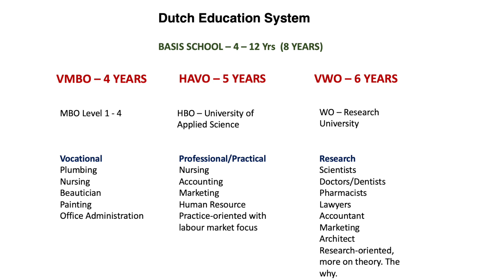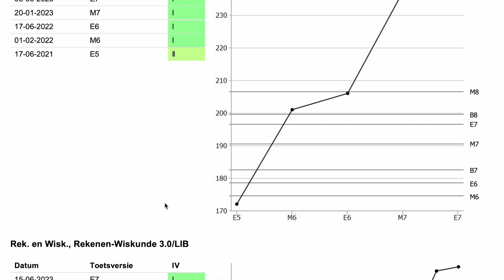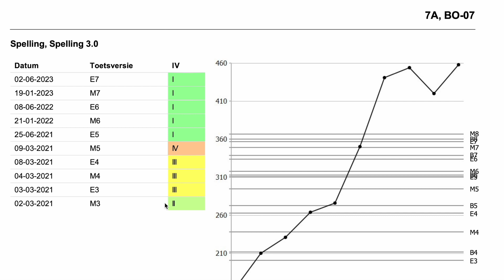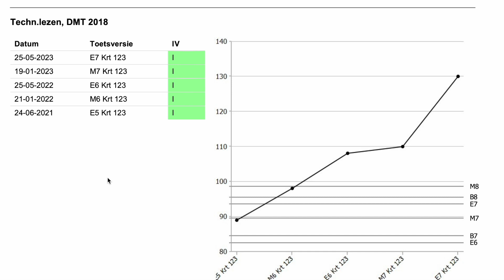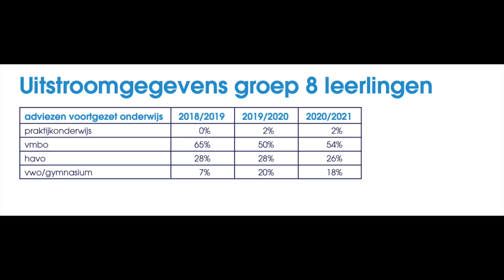DUTCH EDUCATION SYSTEM. Fair or Unfair? The perspective of a migrant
The Dutch education system is one of the areas most parents find confusing and complex. While some parents consider the system unfair, the teachers argue that the system is fair and kids are placed in the educational pathway that best suits their ability. In this video, we explore the Dutch school system from the lens of a migrant parent.

Nuffic explains the Dutch education system more in this video👇🏽